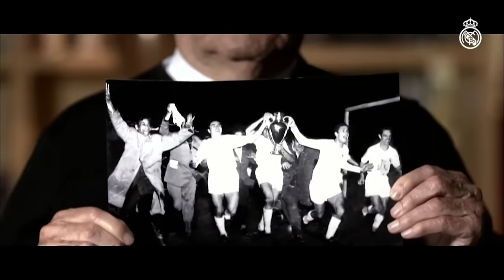The legend of Paco Gento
Watch the special video dedicated to Paco Gento during the event marking the granting of the club legend's sporting heritage to Real Madrid.